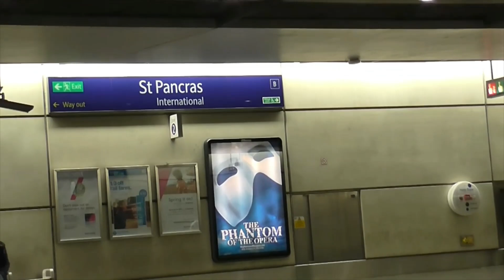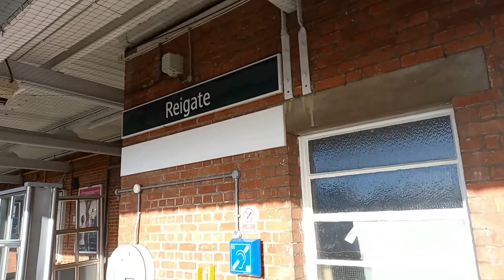Oscar on tour: Reigate & Battersea park